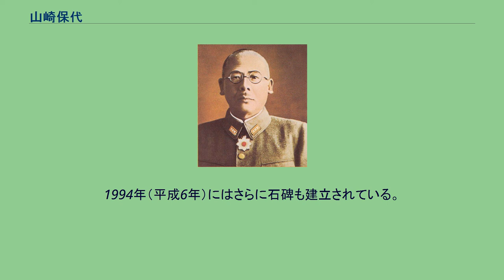山崎保代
山崎 保代（やまさき やすよ、1891年10月17日 - 1943年5月29日）は、日本の陸軍軍人。
太平洋戦争（大東亜戦争）中、アッツ島の戦いを指揮し17日間の激しい抗戦の後戦死した。
山梨県南都留郡禾生村（現：都留市）出身。
現在の都留市四日市場の保寿院住職の山崎玄洞の二男として生れる。
日川中学校、名古屋陸軍地方幼年学校、中央幼年学校を経て、1913年（大正2年）5月、陸軍士官学校（25期）を卒業、同年12月、陸軍歩兵少尉に任官し歩兵第15連隊附となる。
1918年（大正7年）4月から1920年（大正9年）12月までシベリア出兵に従軍。
同連隊の大隊副官、中隊長を務め、1928年（昭和3年）5月、済南事変に出動。
以後、同連隊の沼田中学校配属将校、大隊長を歴任し、歩兵第50連隊補充隊長、第36師団兵器部長などを歴任。
1940年（昭和15年）3月に陸軍歩兵大佐に進級し歩兵第130連隊長を拝命。
1943年（昭和18年）2月に北海守備第2地区隊長に任命され伊31でアッツ島に着任した、同部隊の任務は独力で島を堅守することであった。
アッツ島の戦いでは2,650名の守備隊を指揮し水際防御ではなく、のちのペリリュー島の戦いや硫黄島の戦いと同じく敵を島の内部や高地に引き込む戦略を採用し陣地を構築した。
その結果上陸したアメリカ軍との戦闘は太平洋戦争の激戦のひとつとして記憶されることとなった。
1943年5月29日、山崎部隊長は守備隊の生存者に本部前に集まるよう命令し、旭湾（マサカー湾）近くの臥牛山附近のアメリカ軍陣地に最後の攻撃を行った。
山崎は右手に軍刀、左手に日の丸の布を持って攻撃部隊の先頭に立ち、満身創痍の将兵約300名が後に続いた。
山の斜面を駆け上ってアメリカ軍の哨戒線を突破、スピーカーから流れる降伏勧告を拒否して突撃し、アメリカ軍陣地で激しい白兵戦を展開した。
しかし次第にアメリカ軍の圧倒的な火力が集中して攻撃部隊は壊滅、山崎も戦死しアッツ島守備隊は玉砕した。
死後二階級特進し、陸軍中将に進級。
なお、戦後遺骨収集の際に攻撃部隊の一番先頭で遺品・遺骨が確認されたのは山崎である。
指揮官先頭の伝統をよく守った最期であった。
保代没後の1954年（昭和29年）には、父親の山崎玄洞により生家の保寿院境内に「アッツ観音」が建立される。
1994年（平成6年）にはさらに石碑も建立されている。